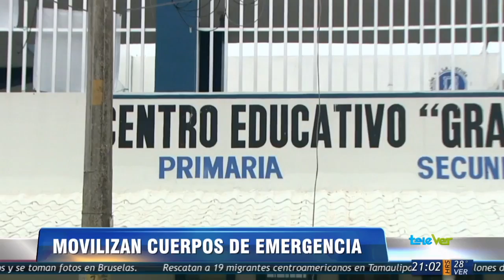Transformador provoca conato de incendio en Coatzacoalcos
El cortocircuito en un transformador originó un conato de incendio frente a la escuela Ignacio Zaragoza, ubicada sobre las avenidas Allende entre Zamora y Lerdo del centro de Coatzacoalcos, sin que  por fortuna  se reportarán lesionados.